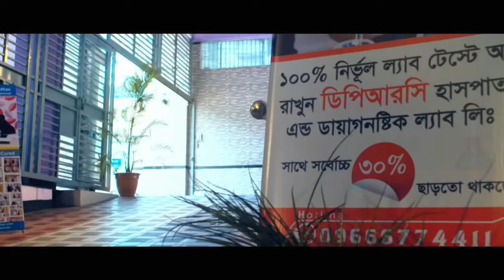আর্থ্রাইটিস ও পঙ্গুত্বের আধুনিক চিকিৎসা। Arthritis and Paralysis Treatment, AVN, AS, PLID, PID, PCID